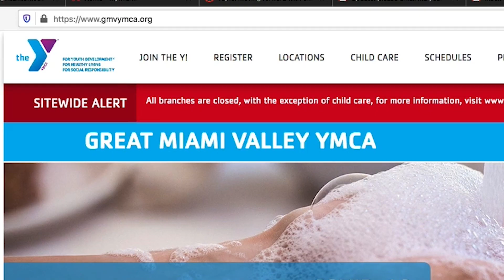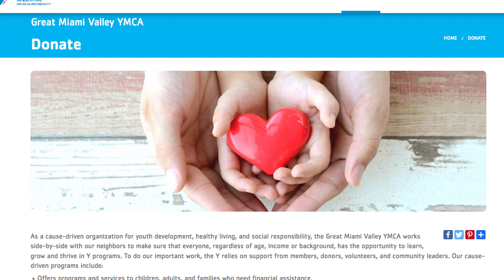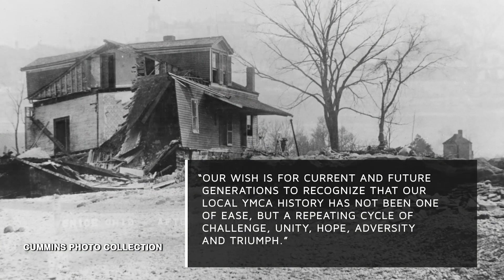Great Miami Valley YMCA Temporary Closure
As community and fitness centers temporarily close trying to slow the spread of the COVID-19 virus, the Great Miami Valley YMCA has done so as well. But, the YMCA is still working to serve the community offering childcare for those who are fighting this virus on the front-lines, our healthcare workers and first responders.